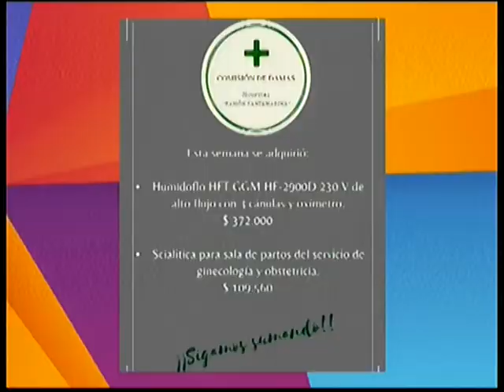Damas del Hospital: Ultimas acciones que se están llevando a cabo pese a la pandemia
Tesorera de las Damas del Hospital - Nelida Lopez de Oroquieta dialogó con Informadisimas por Eco TV y la 104.1 Tandil FM.